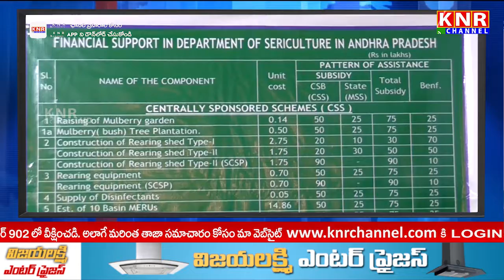Silk Mall Expo Inauguration By Joint Collector Srujana In Green Park || KNR Channel